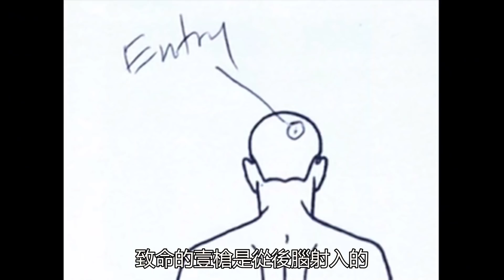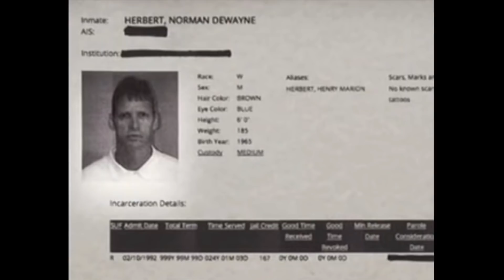被活埋的證人牽出美國連環搶劫殺人案 割喉爆頭活埋 冷血殺手如何落網？為妳詳細講述 謀殺 刑事 懸案 調查 腦洞 死刑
大家好 歡迎來到雜學館。
在今天的社會，偽裝成警察的詐騙電話已經不是什麽新鮮事了。有些敬業的騙子會連帶著把針對妳的偽造起訴書和逮捕令都發過來。不過這些伎倆大部分也就是為了騙錢。但是如果相同的事情發生在美國，那很可能會要了妳的命甚至把妳給活埋了。廢話不多說，讓我們壹起來看今天這起案件故事吧。